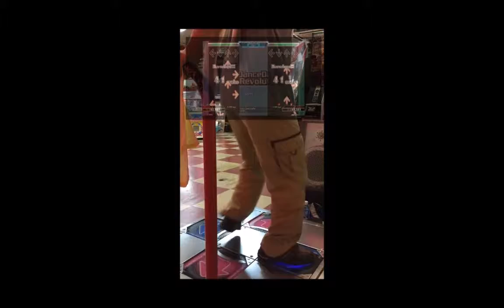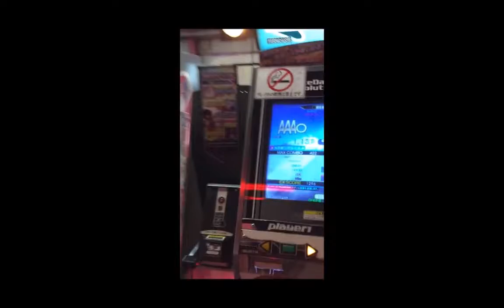DDR A - Cosy Catastrophe (SP-DIFFICULT) - PFC(999910)